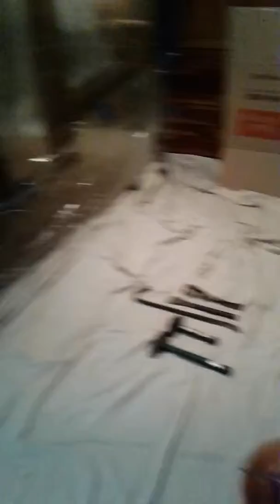Bar None. Get it?